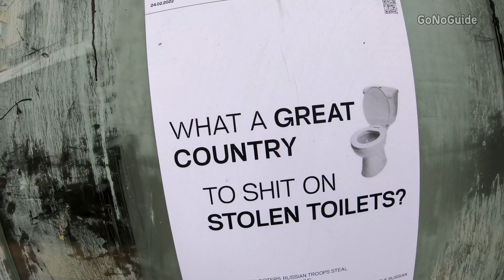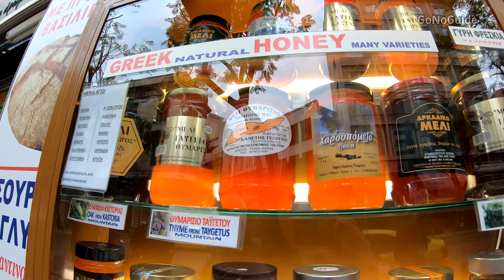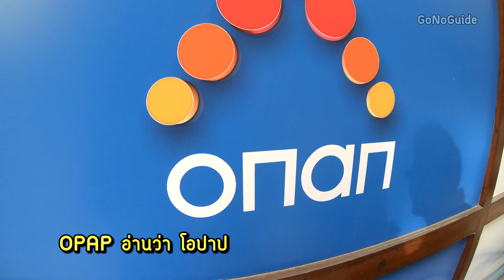เอเธนส์วันแรก ไม่รู้ไปไหนดี เดินมั่วกลางเมือง 🇬🇷 Monastiraki | Athens, Greece | GoNoGuide Go ep.254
การเดินทางของ GoNoGuide Go ไม่มีการวางแผนก่อน รู้แค่จะไปประเทศไหน เลือกเมืองหลักๆ พอไปถึง พักผ่อน 2-3 วัน พรุ่งนี้จะไปไหนดี
มา Athens ก็ต้องมาดู Acropolis สินะ
ระหว่างที่เช็คว่าเปิดมั้ย ค่าเข้าเท่าไหร่ ก็มาสะดุดกับคำว่า Free admission
เข้าฟรีวันพิเศษมีไม่กี่ครั้งใน 1 ปี แต่ไม่ใช่พรุ่งนี้ งั้นรอก่อน
เลยเปิดแผนที่ google ดูว่าตรงไหนเป็นใจกลางเมือง ก็ไปที่นั่นก่อนเลย
นั่นก็คือย่าน Monastiraki แต่ก็ไม่รู้ว่ามีอะไร แล้วก็ไม่อยากรู้ด้วย รู้แค่นั้น  พอ จบ อย่ารู้มากไปกว่านี้เชียว เดี๋ยวไม่ตื่นเต้น

ไปให้ถึง แล้วล้างสมองให้เกลี้ยง เหมือนเราหลุดเข้าไปในเกมส์เป็นผู้เล่นคนหนึ่ง เดินสำรวจเมือง ดูแผนที่ตามไปด้วยเพราะอยากรู้ว่า ตอนที่เห็นในแผนที่ กับของจริงมันต่างกันยังไง  การเดินทางของเราก็มีแค่นี้ที่ต้องการ

Monastiraki เป็นถนนคนเดิน ขายของมากมาย ทั้งของหรู ของแฮนด์เมด ของมือสอง Central market ขายผัก ขายเนื้อ  จริงๆเดินเล่นแถวนี้ได้ทั้งวัน เพราะมีตรอกซอกซอยมากมายชวนให้เราหลงทาง และเสื้อผ้า ของตกแต่ง ของที่ระลึก ที่สูบเวลานักท่องเที่ยวอย่างไม่รู้ตัวเลย

ขนาดยังอยู่ในช่วงหน้าหนาว ยังพอมีคนเดินพอสมควร ร้านค้าเปิดบ้าง แต่เข้าใจว่าน่าจะเปิดและมีคนเยอะมากๆ ในหน้าร้อนอีกหลายเท่าตัวเลย